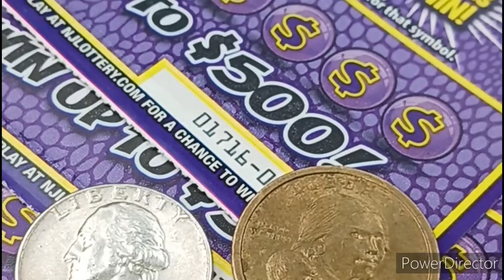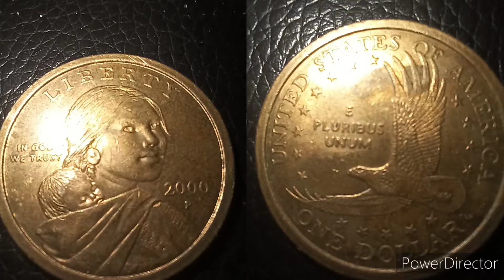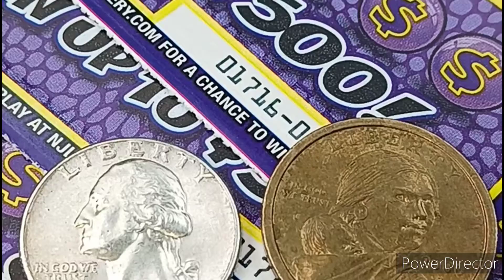Coinstar Machine Find